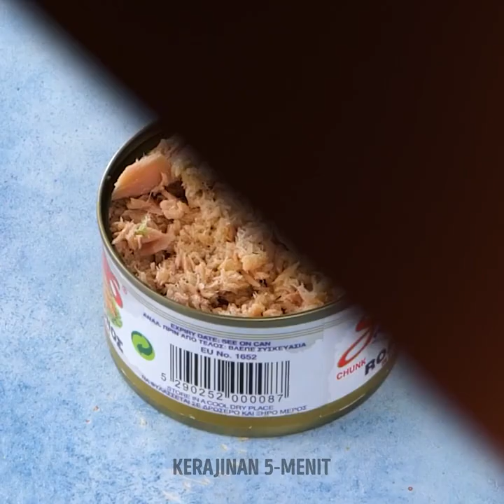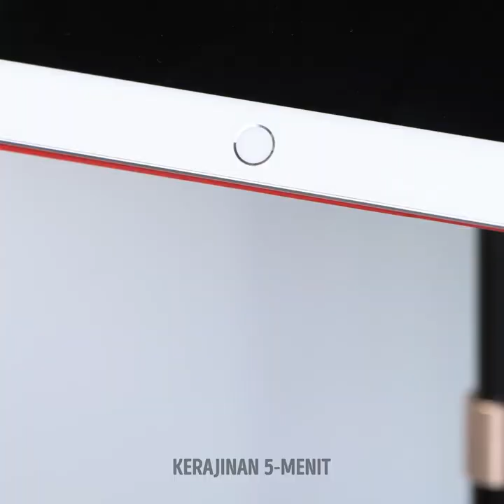Tips Cerdas dan Berguna yang Benar-Benar Manjur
Kami mengundangmu belajar banyak kiat yang sangat berguna untuk kehidupan sehari-hari. Terkadang kita perlu menghemat waktu atau menggunakan senjata rahasia untuk menyelesaikan masalah-masalah kecil di rumah. Hari ini kami akan membagikan banyak tips yang dapat membantu keseharianmu dalam waktu kurang dari 1 detik. Kamu akan menjadi ahli dekorasi interior dan jago bersih-bersih. Gunakan semua kiat organisasi ini untuk menjaga rumah tetap cemerlang. Kamu juga bisa membagikan semua ide ini dengan teman-teman.

Bersiaplah untuk mempelajari tips sederhana dan berguna yang manjur ini. Mari kita mulai dengan kiat cepat untuk menjaga rumah tetap bersih saat menggantung lukisan. Kami punya cara mencegah cat tumpah saat menggunakan roller cat. Pelajari juga cara membuat berbagai alat pembersih dengan menggunakan mainan lama. Kamu bahkan dapat membuat alat pelengkap untuk menata produk pembersih di dapur.

URUTAN WAKTU:
02:16 – Kiat susu mendidih
05:00 – Cara membuat lantai mengkilap
07:29 – Jangan menumpahkan cat
09:54 – Tip untuk peralatan dapur